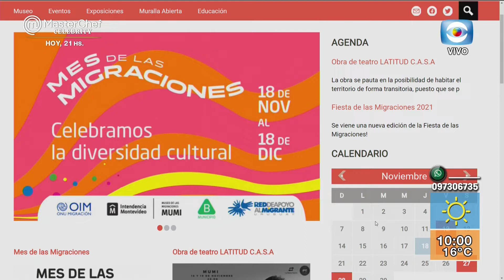AG Movil Mes Migraciones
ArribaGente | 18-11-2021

Mes de las Migraciones: habrá seminarios, talleres, charlas y espectáculos artísticos para celebrar la diversidad.- Entrevista en el móvil con Luis Bergatta, Director del Museo de las Migraciones.